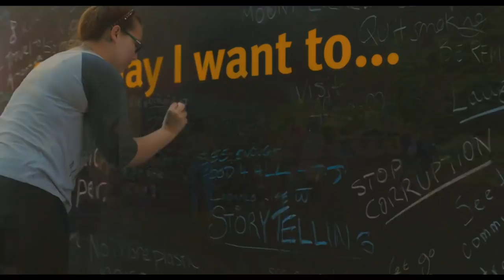North of Superior | TIFF17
This very special TIFF Cinematheque presentation of IMAX® co-inventor Graeme Ferguson’s 1971 masterwork, North of Superior, takes place in the very theatre where it premiered: Ontario Place’s beloved Cinesphere, the world’s first permanent IMAX® cinema.